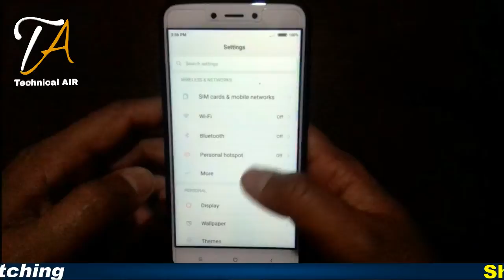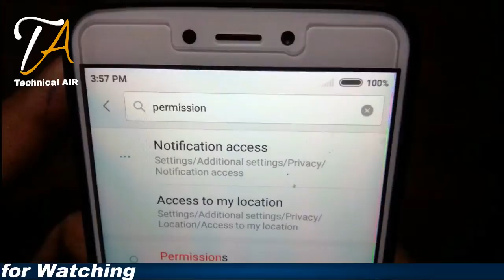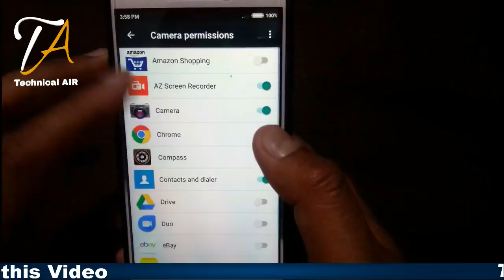Most dangerous Android setting you don't know about it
Topic Cover

Android Settings,
Dangerous Android Settings,
android settings you need to turn off now,
android settings for gaming,
android settings for best performance